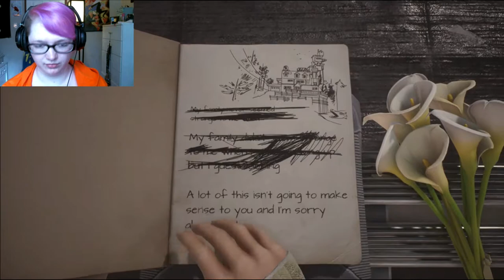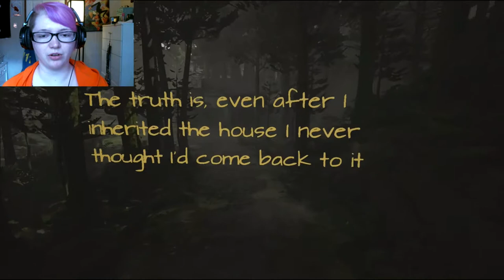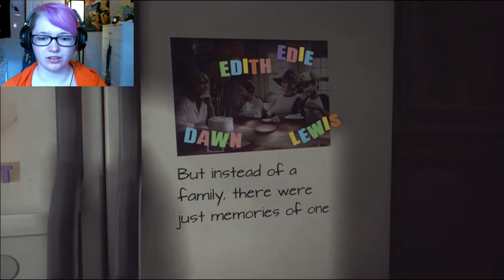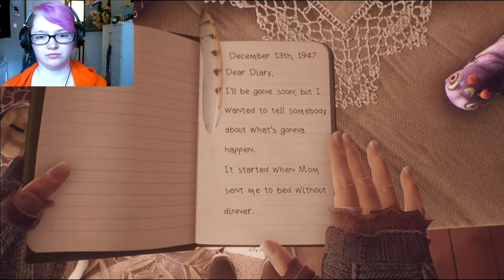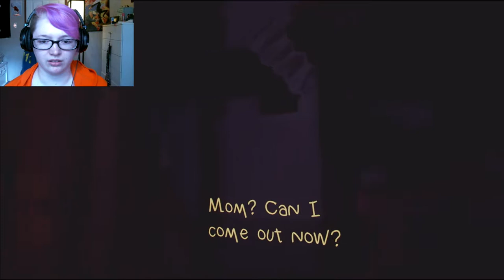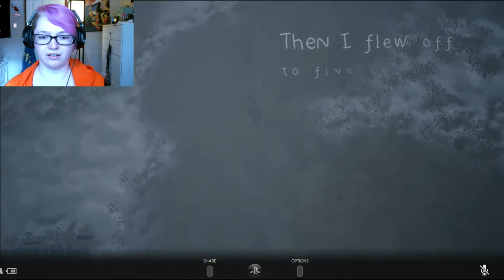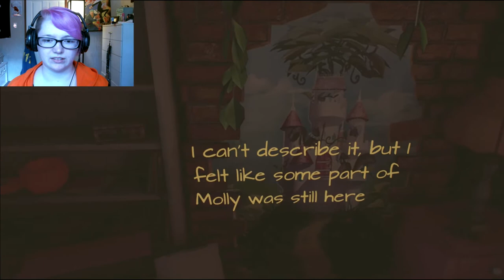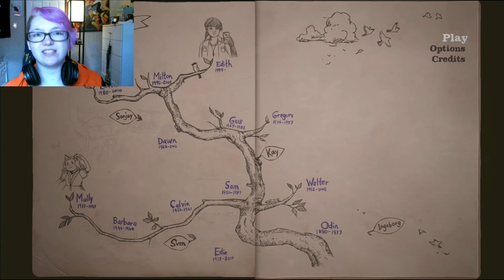WHAT IS THIS GAME?!|What Remains of Edith Finch Part 1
What...what did I just play?